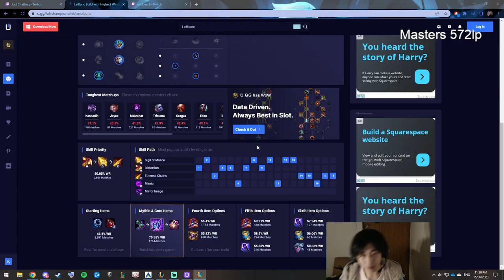LEBLANC ADC with TRISTANA SUPPORT??? ELO HELL SPECIAL | THOMAS SHEN